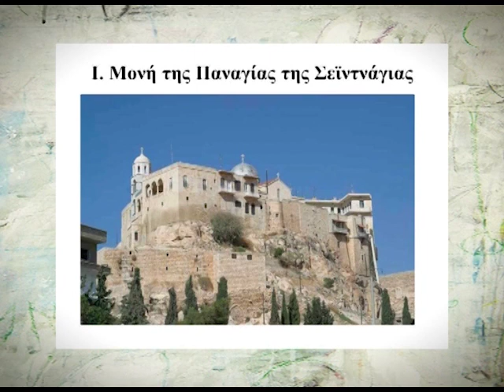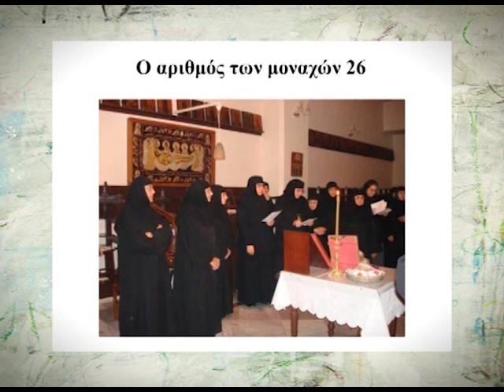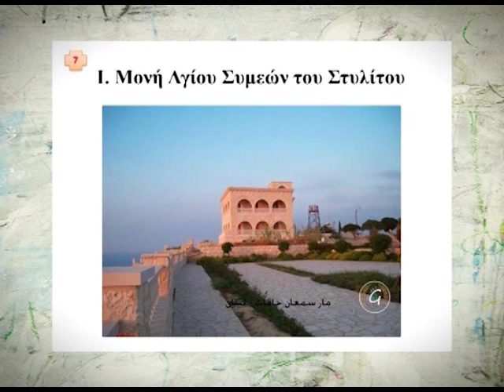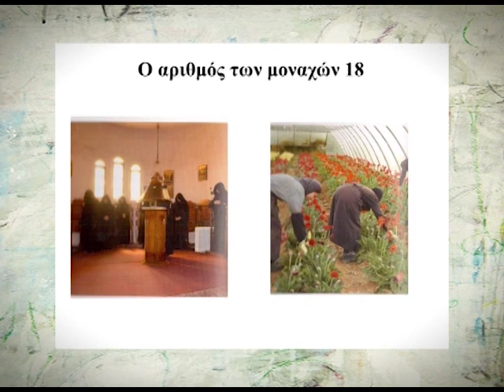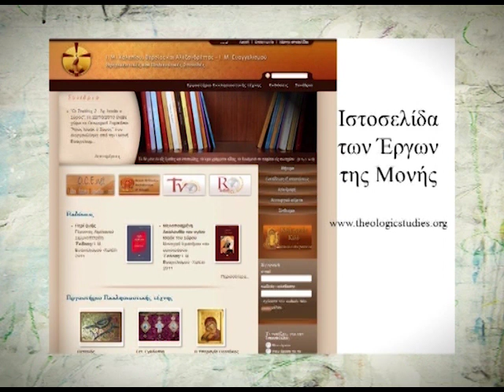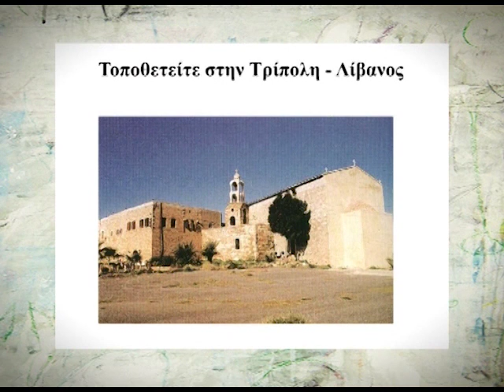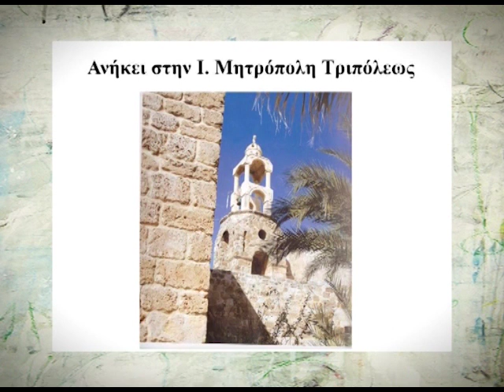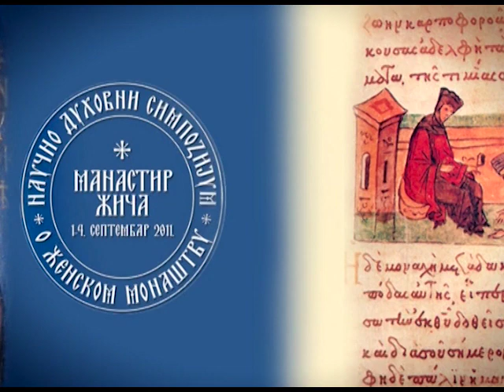Mitropolit Pavle (Antiohijska Patrijarsija) - Zensko monastvo u Antiohijskoj Patrijarsiji.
Предавање Митрополита Верије и Александрете г.г. Павла (Антиохијска Патријаршија), на Симпосиону о женском монаштву одржаном у Манастиру Жичи 2011. године.
Митрополит Павле, брат Патријарха антиохијског Јована, и Митрополит Јохана Ибрахим киднаповани су 22. априла 2013. при повратку са сиријско-турске границе гдје су се налазили у хуманитарној мисији. Том приликом убијен је ђакон Сиро-јаковитске цркве, који их је возио.